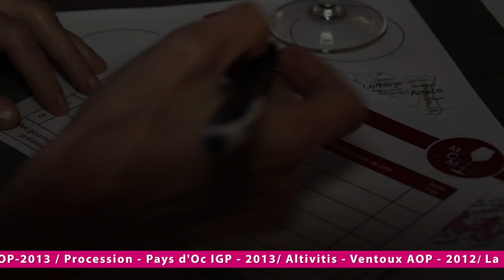After Work dégustation de vins au Coworking- Merignac Aqui Work Center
Soirée dégustation Vins avec mon caviste a la maison.

After Work : Dégustation de Vins avec Mon caviste à la maison
Du réseau, des contacts, une ambiance conviviale !.
After Work :   le  Mercredi  15 Avril 2015
Spécial Mon caviste a la maison

 Description

Mercredi soir au Coworking Merignac Aqui WorkCenter,
partager d' idées et développer du réseaux
dans un cadre agréable autour d’un After Work Wine and finest food (Vins et épicerie fine),

Description de l'événement
Soirée dégustation de Vins et épicerie fine
Venez découvrir cette dégustation vin, :Ambiance conviviale

Pourquoi y participer ?

 Venir à la rencontre vous permettra de : découvrir une gamme de vins, présenté par Mon Caviste a la maison Ch à prix plaisirs (entre 5 et 12€) et de les déguster avant de faire vos choix,
Présentée par Mlle Sandrine
Cette soirée Conviviale autour du thème du Vin, permettra de rentrer en relation avec de nombreuses personnes avec qui vous pourrez créer des synergies, des partenariats d’affaires, et même devenir amis

Vous aurez le plaisir de découvrir lors de nos dégustations notre gamme de vins plaisir allant de 5 à 20€ la bouteille.

Leur site Web : Moncavistealamaison.com

Bon Plan ,Dégustation
  au programme : trois rouges, Deux Blancs
Accompagné d'un plateau d'épicerie fine  Toast, pains,

Programme de la Soirée :

il est demandé à tous les participants de venir entre 19 h,00 et 19 h 15 précise,
pour ne pas perturber le bon déroulement de la soirée (pour les retardataires l’arrivée devra être discrète);
la soirée dégustation se terminera vers 21h
Présentation de la maison : Moncavistealamaison.com
puis  présentation des vins et animation de la dégustation.

Vous l'aurez donc compris, tout sera mis en oeuvre, pour que cette soirée dégustation Wine  soit conviviale, et vous fasse connaitre de nouveaux Vins.

Au plaisir de vous rencontrer lors de cet After Work Dégustation Vins   à l’ambiance conviviale et bienveillante.

Capacité Maxi: 20-25 personnes :
Priorité aux Coworkeurs .
Le nombre de places à cet Afterwork  étant limité, vous pouvez confirmer dès que possible votre participation par téléphone au 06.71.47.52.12 ou par mail formulaire    Pensez à vous munir de nombreuses cartes de visite.et pour les *demandeurs d'emplois de Cv, et  mini Cv Bio,